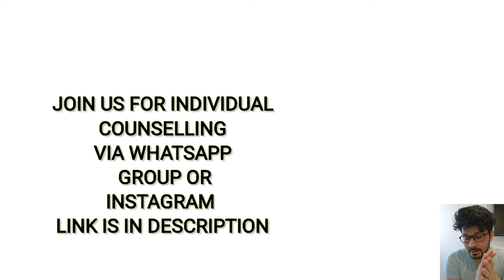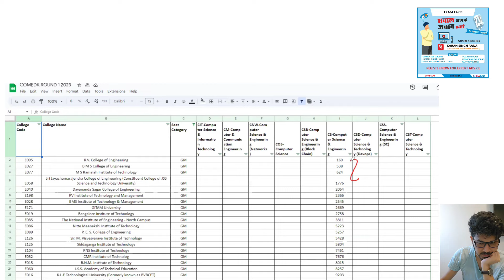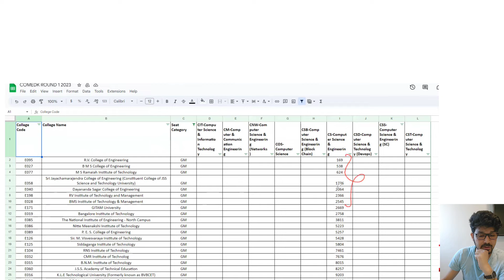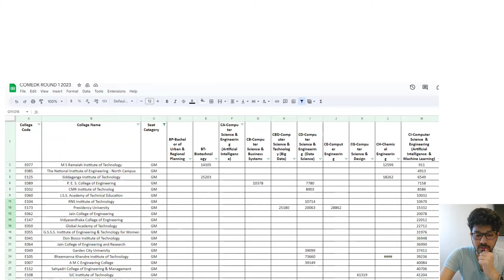COMEDK ROUND 1 CUTOFF ANALYSIS || WHAT ARE POSSIBILITIES NOW || DATES FOR EDITING